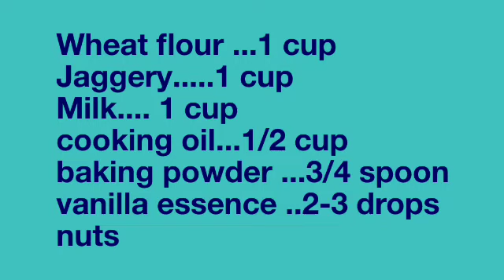Healthy, Tasty Veg.Cake. VEDHA'S corner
முட்டை, மைதா, வெண்ணை, சர்க்கரை, பேகிங்சோடா எதுவுமில்லாமல் மெத்தென்று சுவையான கேக் பண்ணலாம்